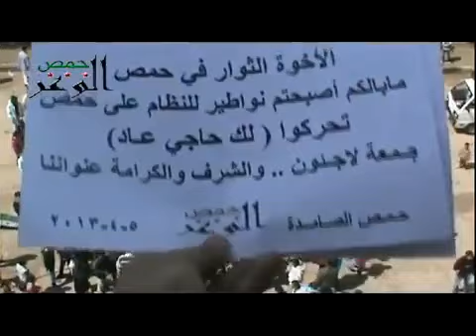شام حمص الوعر ثورة الأحرار الجمـعـة 5 4 2013 جـ3